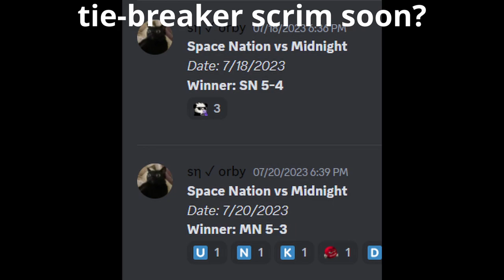Thelast.io | Space Nation vs Midnight (Scrim)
ggs